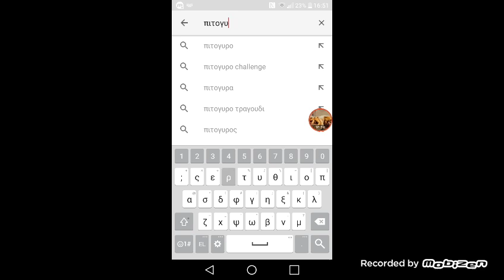"ΣΟΥΒΛΑΚΙ" CHALLENGE !! Ας Συζητησουμε #1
Πφφφ τελος παντων ...Βαλτε καλα στο μυαλο σας αυτο που σας ειπα ...Like and sub και πειτε μου αν θελετε να συνεισω τη σειρα αυτη